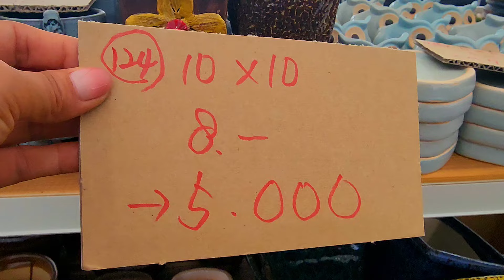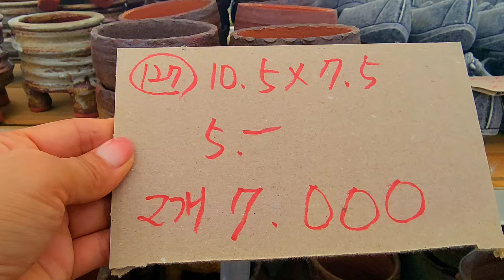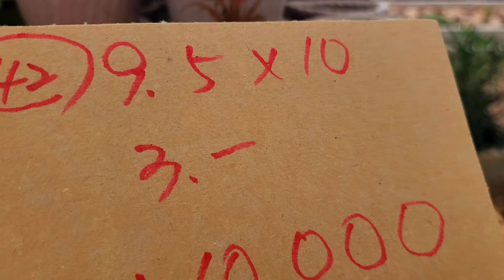화분판매 7탄 미친가격 폭탄쎄일 010 4499 2456 7만이상무료배송 3만이상다육친환경영양제써비스 주문은 문자로주세요